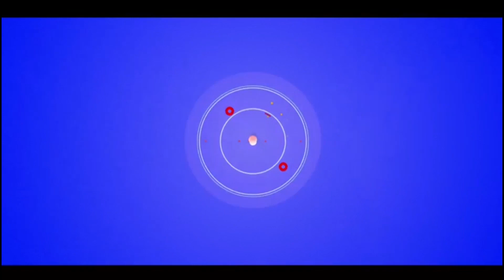Bass Thioung sur sa soirée du 1er au Grand Théâtre "May borom Ndakarou, awma pression pour.."